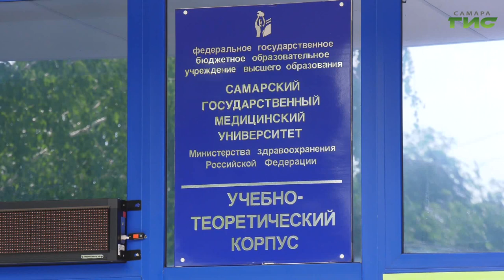Кому лето не в радость? Как пережить сезонную аллергию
Между тем в летний период у многих обостряются симптомы поллиноза — или сезонной аллергии. Среди первых признаков — кашель, насморк,  чихание и слезы. Как не спутать эти аллергические проявления с простудой, и насколько опасно игнорировать заболевания, —  выяснила Мери Елчян.